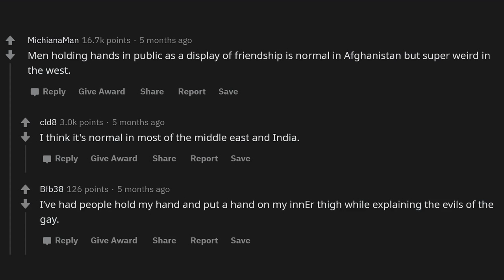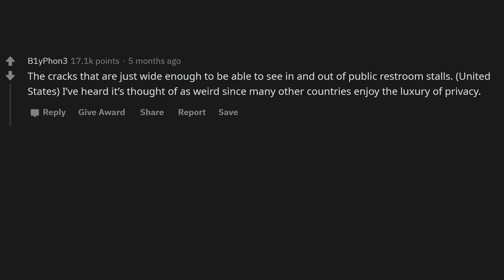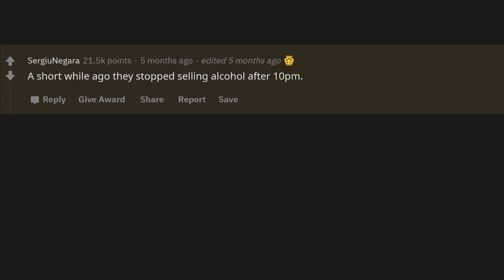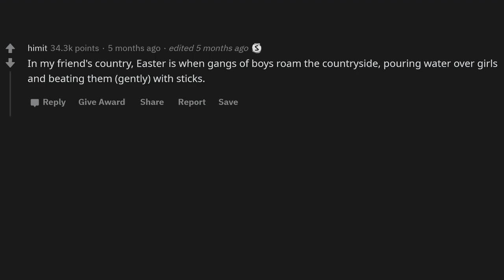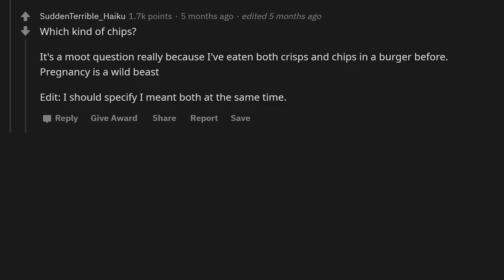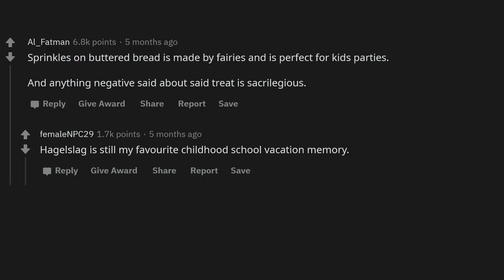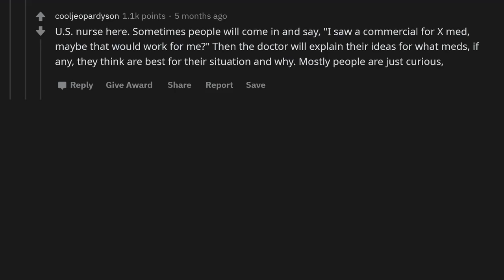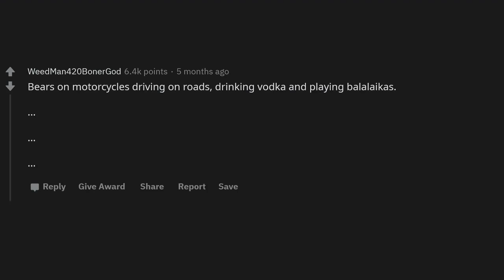What "weird traditions" are NORMAL in your country? - (r/AskReddit)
What "normal" thing in your country is weird to the rest of the world?

► Title: What "weird traditions" are NORMAL in your country? - (r/AskReddit)